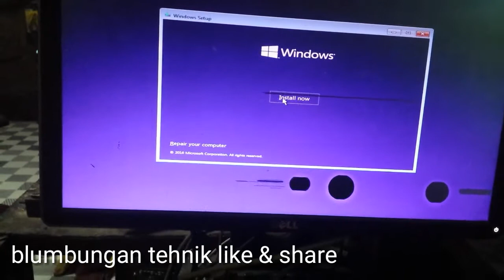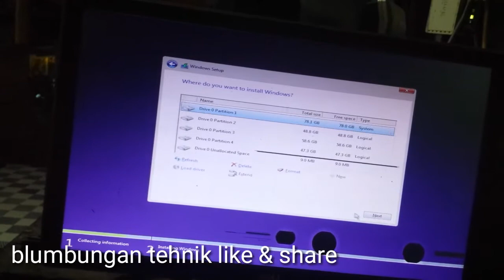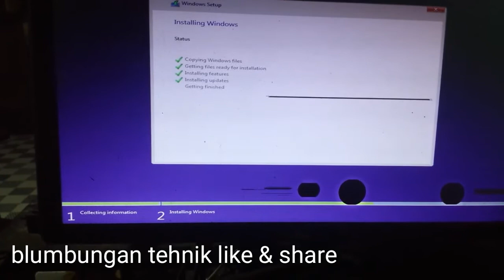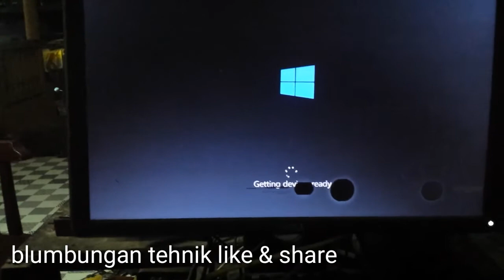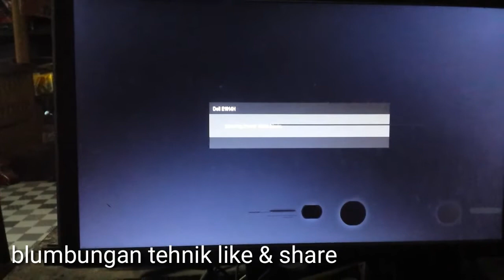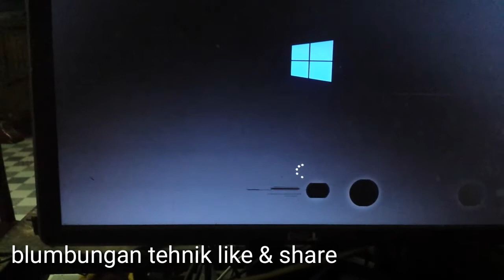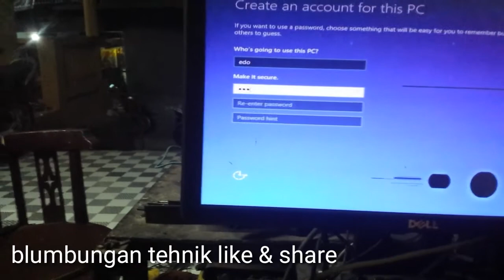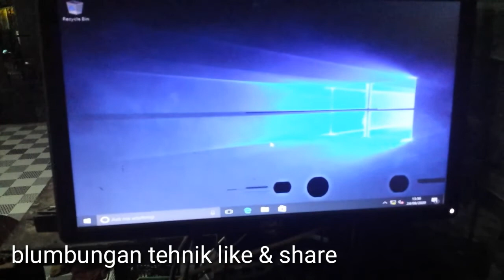Cara mudah install windows 10 original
Cara mudah install windows 10 pro original .file iso bisa di download di situs resmi microsoft lalu di bakar ke dvd/flasdisk.
 instal ulang , tutorial instal ulang , windows 10 pro free , windows 10 pro updated , update windows 10 pro , instal ulang komputer